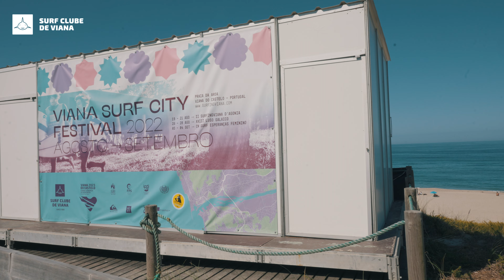CAMPEONATO NACIONAL SURF ESPERANÇAS FEMININO - 2022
CAMPEONATO NACIONAL SURF ESPERANÇAS FEMININO
⚡️ Viana Surf City Festival 2022

BEATRIZ CARVALHO E CONSTÂNCIA SIMÕES SAGRAM-SE CAMPEÃS NACIONAIS 2022 EM VIANA DO CASTELO 🏆
Beatriz Carvalho, da Associação de Surf da Costa Caparica (ASCC), e Constância Simões, do Ericeira Surf Clube (ESC), subiram ao lugar mais alto do pódio no Nacional de Surf Esperanças Feminino Sub 18 e Sub 16, respetivamente, ontem, na praia da Arda, em Viana do Castelo.🏄‍♀️🏄‍♀️
“Nesta competição, que teve um primeiro dia de ondas pequenas e, ontem, um dia de mar exigente, reinou o desportivismo entre as atletas e bom surf, numa geração tecnicamente bastante homogénea”, diz Marco Areias, diretor de prova.
A inscrição das 32 melhores atletas nacionais apuradas das seis regiões portuguesas − Norte, Centro, Lisboa, Algarve, Madeira e Açores – prometia, só por si, um grande espetáculo de surf.
Beatriz Carvalho, que há muito procurava o título, conseguiu fazer, em Afife, uma despedida em grande da categoria Sub 18. Em segundo lugar, ficou Maria Salgado e, em 3º, Gabriela Dinis, do Clube Lombos Praia, e Miriam Julião, da Associação de Surfistas de Vagos.
“O balanço é superpositivo. Não podia deixar esta categoria de melhor maneira” diz Beatriz Carvalho, acrescentando “já faço esta prova há alguns anos e sei como é cansativo disputar as duas categorias, também, por isso, dou os parabéns às outras atletas.”
Em sub 16, o grande destaque vai para Constância Simões, que se sente “de coração cheio com este resultado”. Perdeu logo na primeira ronda da Finalíssima, mas conseguiu ir passando os heats nas repescagens, até à final, na qual fez bons scores na disputa com “uma grande adversária e amiga, a Maria Salgado”, até ao seu primeiro título nacional de esperanças. Esta atleta, do Ericeira Surf Clube,  desde há muito e desde muito nova é apurada para o Nacional de Esperanças. “Tivemos um ambiente incrível e uma boa organização. Parabéns a todas as atletas e ao Surf Clube de Viana”, refere.
Maria Dias, da ASCC, e Maria Silva, da Associação Mar de Espinho, ficaram em terceiro lugar em Sub 16.
Maria Salgado, da Associação Sealand Santa Cruz, e que, o ano passado, havia conquistado o título em Sub 16, sagrou-se vice-campeã em ambas as categorias deste campeonato. Tendo estado, este domingo, cerca de três horas em competição. Teve uma performance boa, apenas não conseguindo impor-se nas finais.
Teresa Pereira, do clube anfitrião, ficou em nono em Sub 16 e em 13º em Sub 18.
Ricardo Rego, Vereador do Desporto da Câmara Municipal de Viana do Castelo, destaca a qualidade do trabalho desenvolvido pelo SCV no que respeita à organização de eventos e à formação de jovens atletas. Avança que, no âmbito de Viana do Castelo Cidade Europeia do Desporto 2023, existe a intenção de robustecer as provas de surfing que o clube tem vindo a organizar e que também estão a ser encetados contactos com vista a trazer para Viana do Castelo uma grande prova internacional.
A Finalíssima do Nacional de Surf Esperanças Feminino, que encerrou o Viana Surf City Festival 2022, foi organizada pelo SCV em parceria com a Federação Portuguesa de Surf.
O Viana Surf City Festival, além desta Finalíssima, incluíu a 2ª etapa do Shark Series 2022, a 17 de agosto, o II Surfing Viana D´Agonia, nos dias 19 e 20 de agosto, e o XXIII Luso Galaico, de 26 a 28 de agosto. Foram oito dias de campeonatos, nos quais participaram 178 atletas. 🙌🏼
O Surf Clube de Viana agradece a todos os parceiros e patrocinadores. 🙏💙
Resultados Finais | CNSE Feminino 2022
Sub 18
1ª Beatriz Carvalho (ASCC)
2ª Maria Salgado (ASSC)
3ª Gabriela Dinis (CRCQL)
3ª Miriam Julião (ASV)
Sub 16
1ª Constância Simões (ESC)
2ª Maria Salgado (ASSC)
3ª Maria Dias (ASCC)
3ª Maria Silva (AME)
Boas Ondas! Melhor Surf! 🌊 🌊
Federação Portuguesa de Surf
IPDJ - Instituto Português do Desporto e Juventude, I.P.
Fundação do Desporto
Viana do Castelo Cidade Europeia do Desporto 2023
World Surf Cities Network